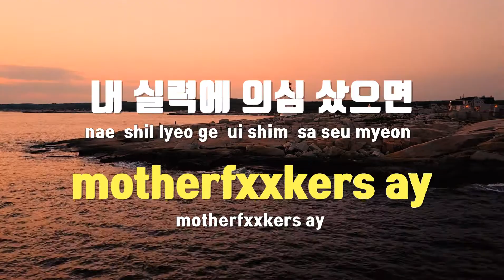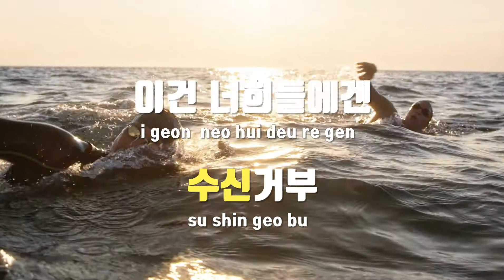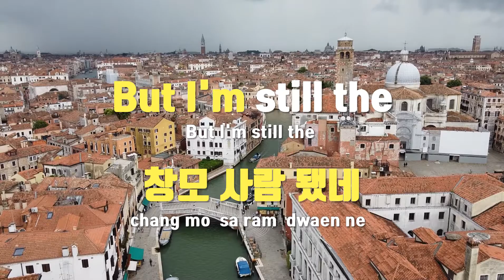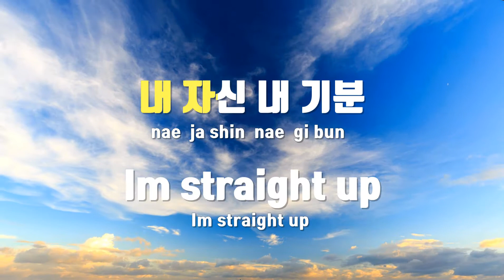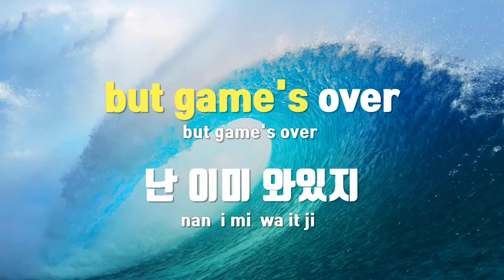[TJ노래방 / 여자키] Prime Time Remix - The Quiett(With ODEE,창모,해쉬스완&도끼) / TJ Karaoke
Prime Time Remix  --  The Quiett(With ODEE,창모,해쉬스완&도끼)